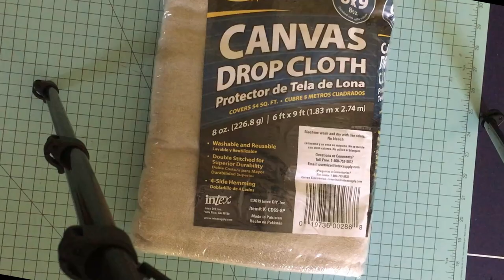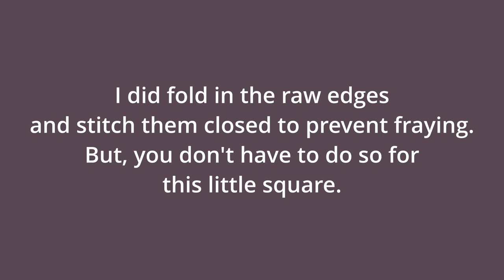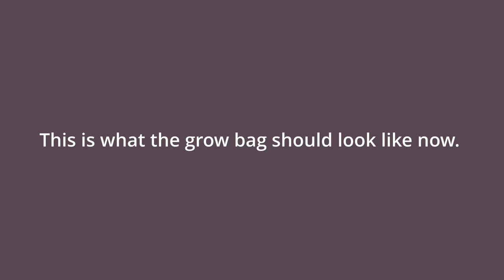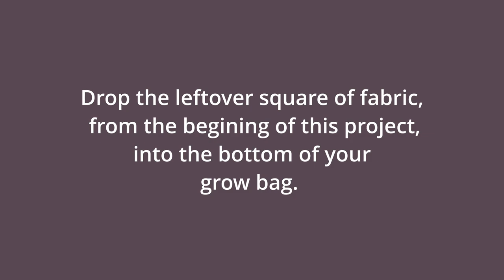Making Grow Bags For The Garden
In this video, you'll learn how to sew grow bags for the garden. We will start out by making a very basic 3 gallon grow bag.

🟣Supplies
Amazon Influencer

Music
Provided by Youtube: